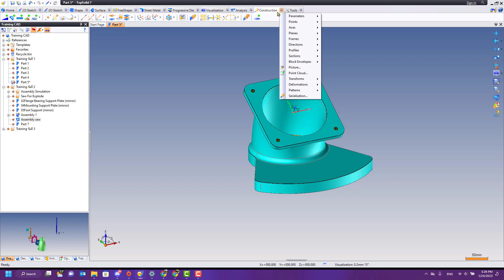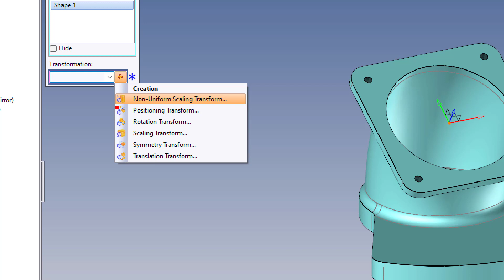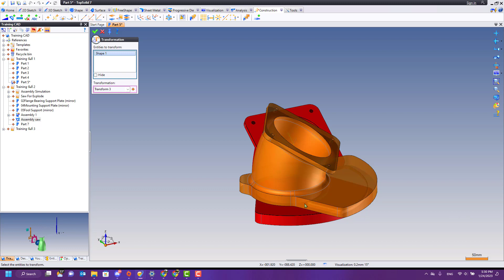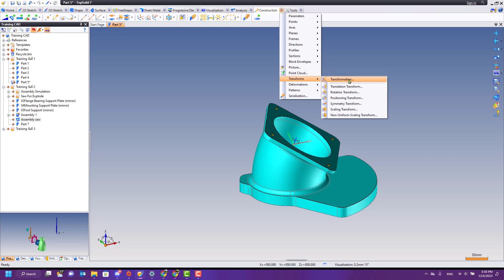การหมุนชิ้นงานโดยใช้คำสั่ง Rotation Transform